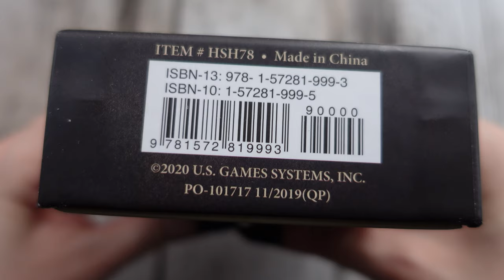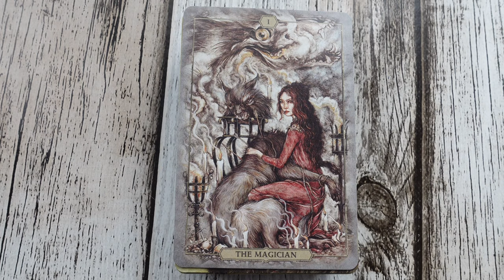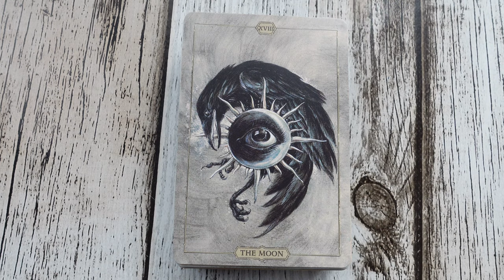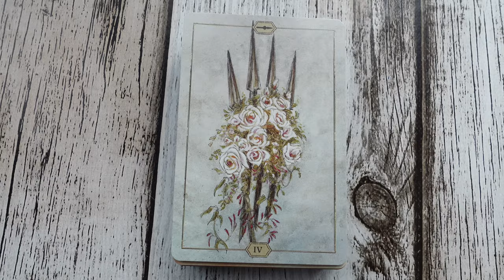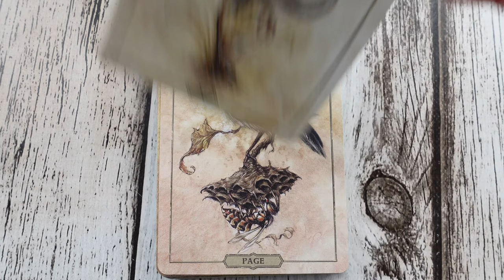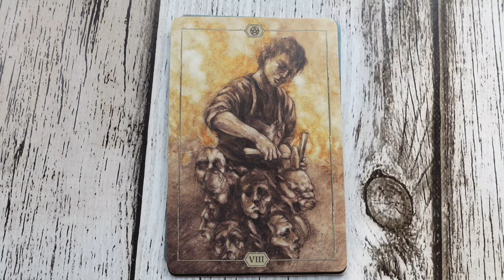Hush Tarot Flip Through 4K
Forever grateful if you'd like to offer me a coffee 🌹 (Cappuccino more precisely)
↓↓↓ʟᴜɴᴀᴘʀɪɴᴄɪᴘᴇ→♦♠♥♣←ʟᴜɴᴀᴘʀɪɴᴄɪᴘᴇ↓↓↓